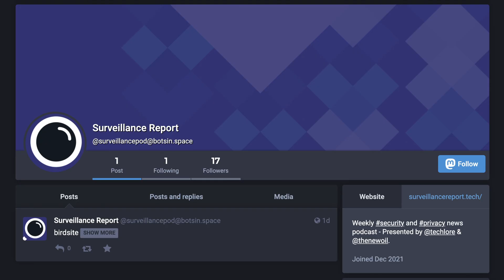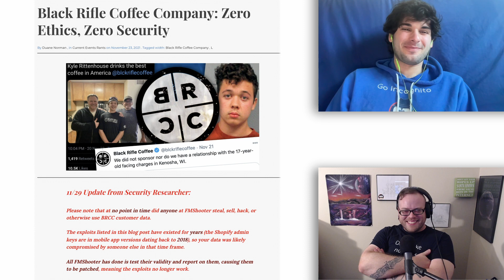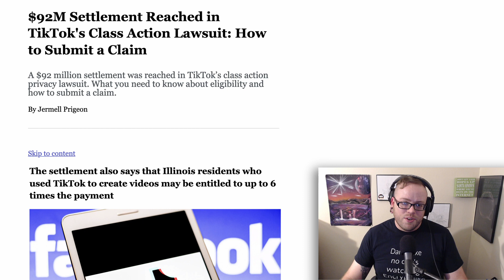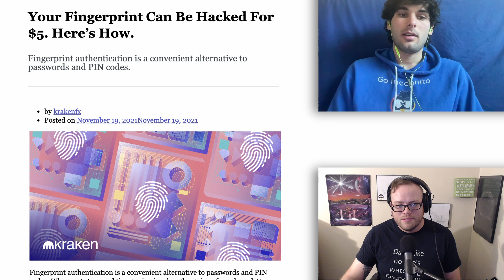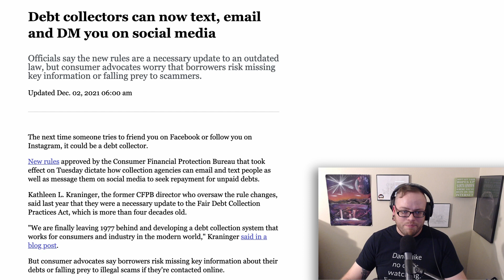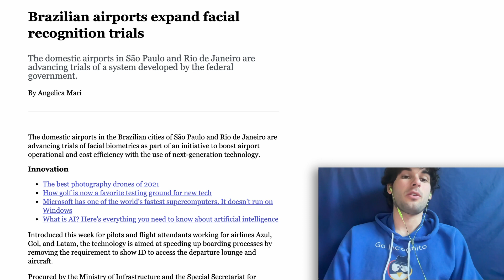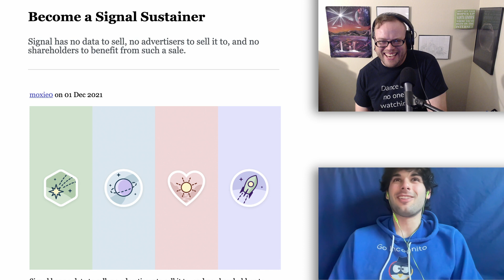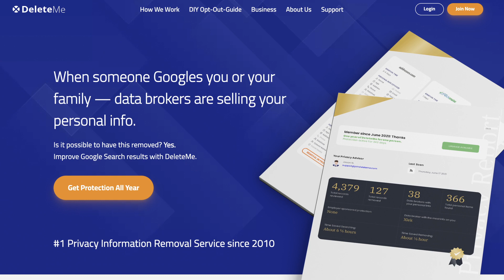FBI Spying on WhatsApp Messages in REAL TIME - Surveillance Report 65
Big news regarding WhatsApp, a GoDaddy data breach, updates to NSO, and a lot more to cover the last two weeks!

00:00 Introduction
01:09 Data Breaches
09:26 Company News
14:03 Research
21:20 Politics & Beginning of WhatsApp Story
34:08 FOSS News
39:15 Misfits